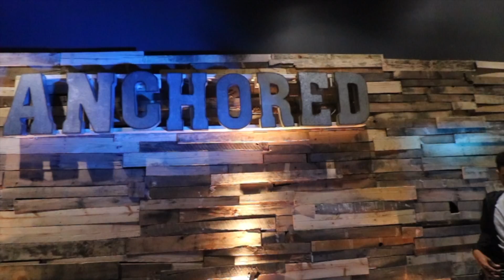Deeper16 Part II